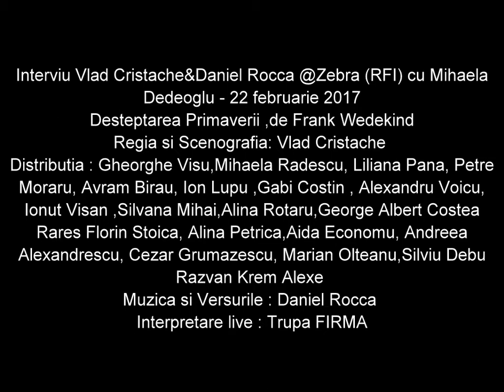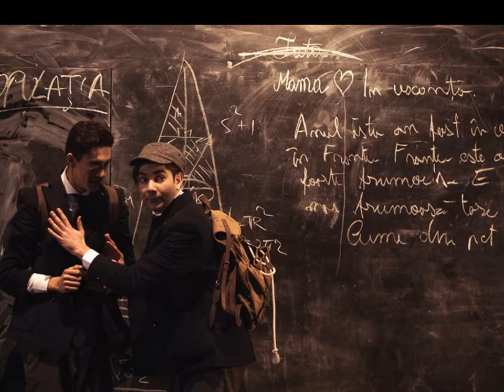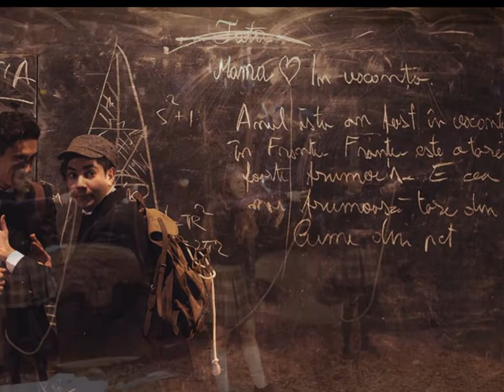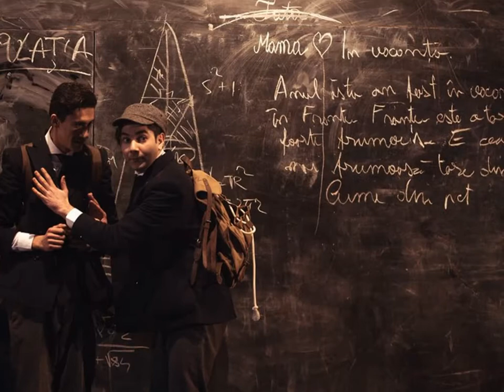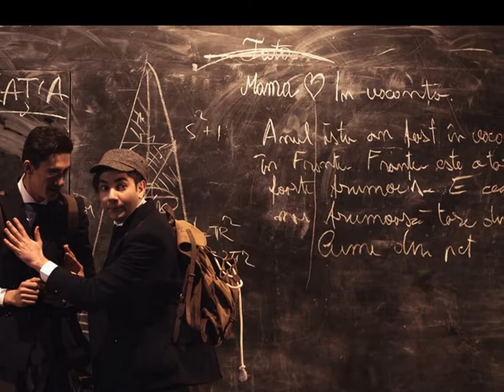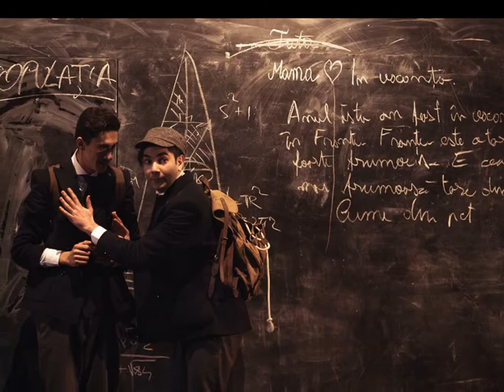''Desteptarea Primaverii'' ,de Frank Wedekind , regia Vlad Cristache , la RFI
Interviu Vlad Cristache&Daniel Rocca @Zebra (RFI) Cu Mihaela Dedeoglu
Desteptarea Primaverii ,de Frank Wedekind
Regia si Scenografia: Vlad Cristache
Distributia : Gheorghe Visu,Mihaela Radescu, Liliana Pana, Petre Moraru, Avram Birau, Ion Lupu ,Gabi Costin , Alexandru Voicu, Ionut Visan ,Silvana Mihai,Alina Rotaru,George Albert Costea,Rares Florin Stoica, Alina Petrica,Aida Economu, Andreea Alexandrescu, Cezar Grumazescu, Marian Olteanu,Silviu Debu,Razvan Krem Alexe
Muzica si Versurile : Daniel Rocca
Interpretare live : Trupa FIRMA
Teatrul Mic